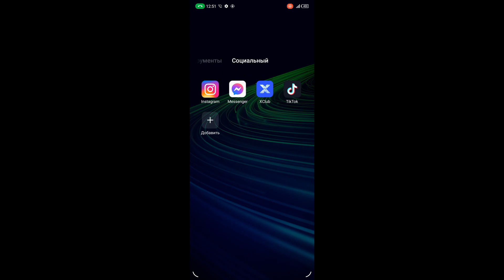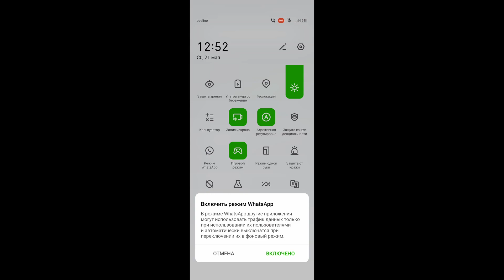incoming call infinix NOTE 11 Pro outgoing call Screen Video